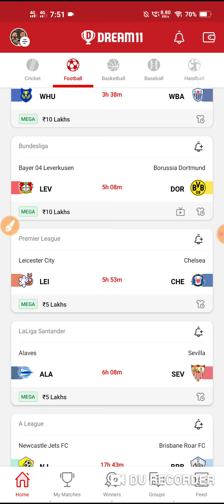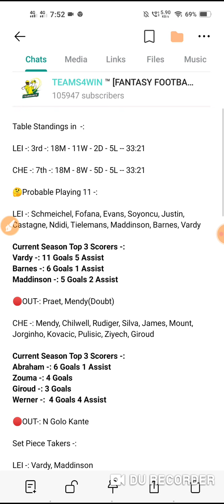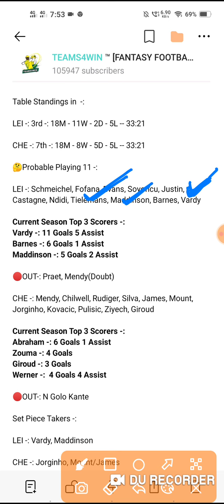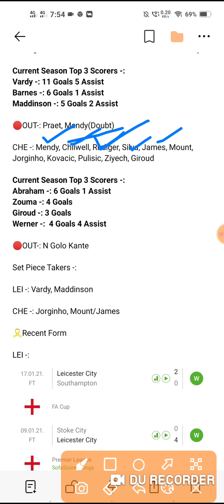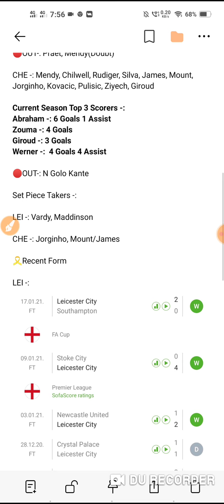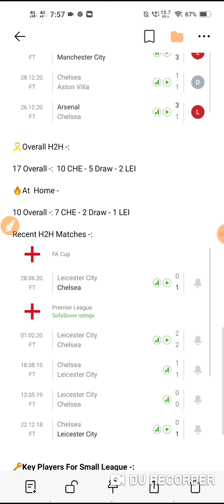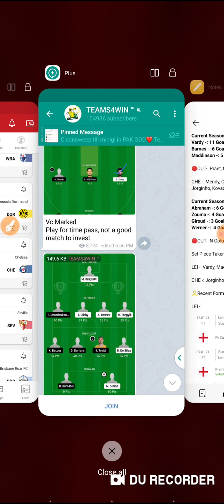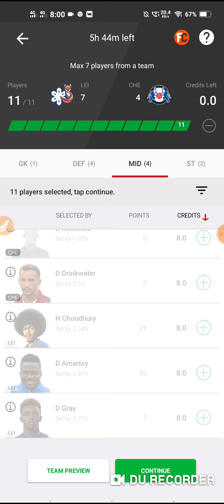LEI vs CHE | LEI vs CHE Dream 11 Football Team | Leicester City vs Chelsea | Team News + Goal Record